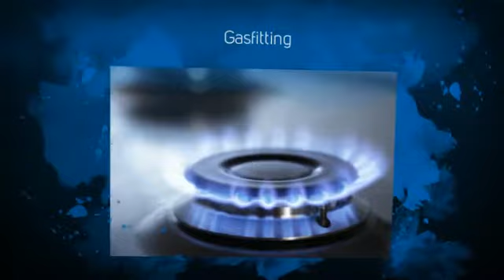Plumber Hills District | A1 Lifeguard Plumbing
A1 Lifeguard Plumbing - Plumber, Gas Fitter, Toilet Repairs, Blocked Drains Hills District | Baulkham Hills | Pennant Hills | Blacktown